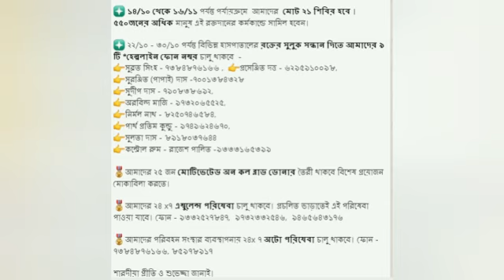রাত দশটার খবর দুর্গাপুরবার্তার সাথে